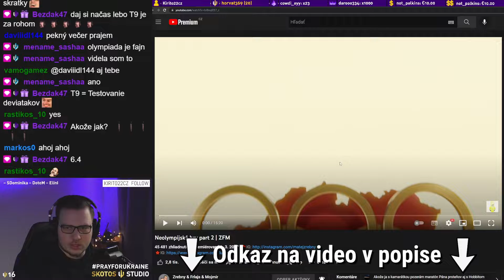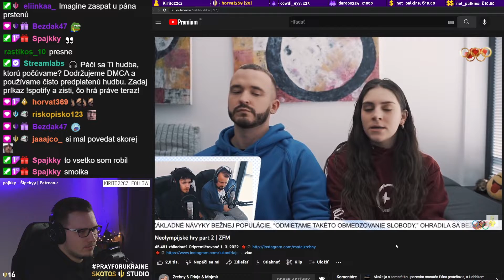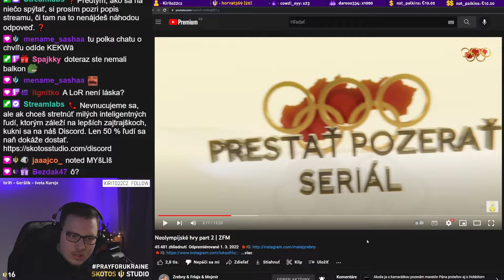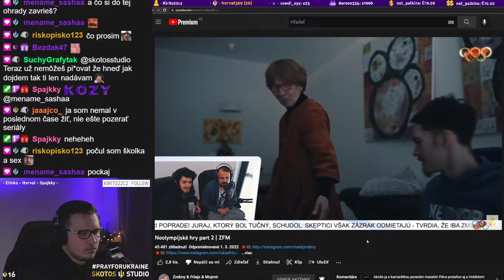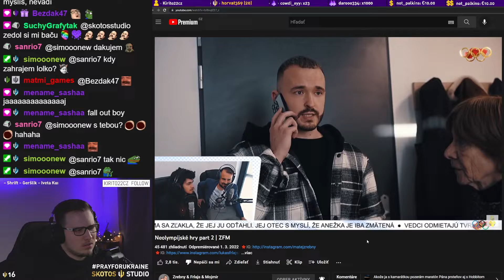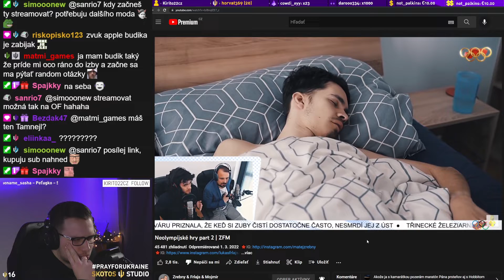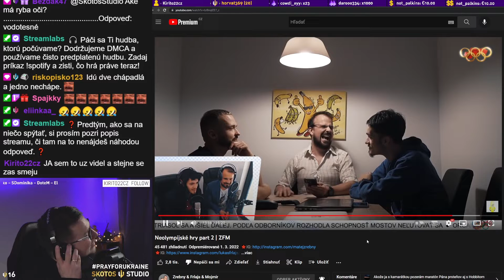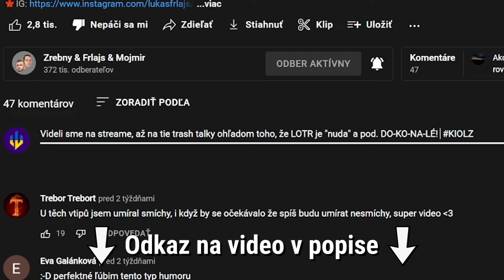Reagujem na zmazané video od Zrebny Frlajs! 🤯 **BAN inc.**︱Reakcia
▶ ORIGINÁL VIDEO: (súkromné 😅)
✂ EDITOR: Rišo
🎨 THUMBNAIL: simooonew
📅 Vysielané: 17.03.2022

Ďakujem za pozriete nášho videa.
Každú reakciu si veľmi cením.
Zdieľaním a komentovaním pomôžete tejto tvorbe rozrastať sa.
Ďakujem!